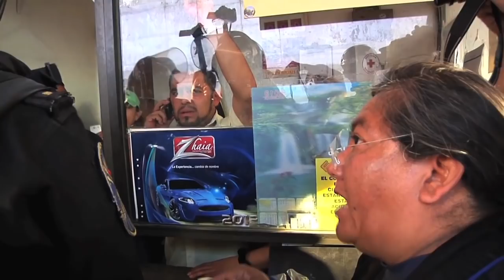Brutalidad policiaca 2 Octubre 2013: La policía atenta contra una familia.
El acto violento de parte de las autoridades se dió en un estacionamiento en Ignacio Ramírez, Delegación Cuauhtemoc, Distrito Federal, México. Golperaon a los colegas de medios libres y nos destruyeron equipo fotográfico.